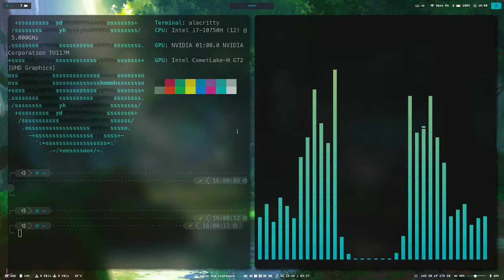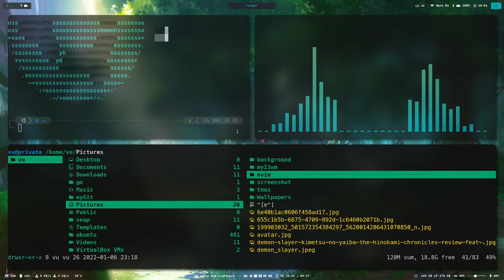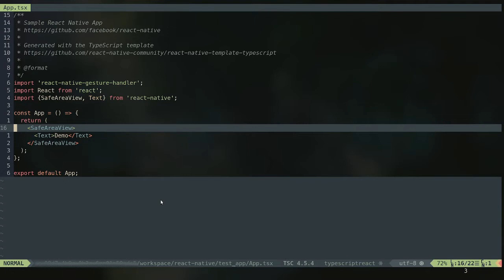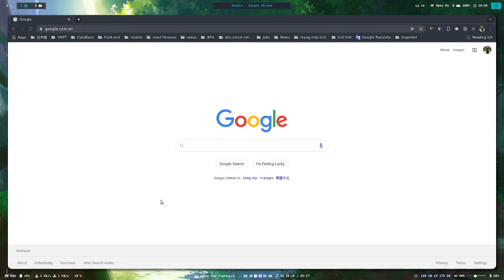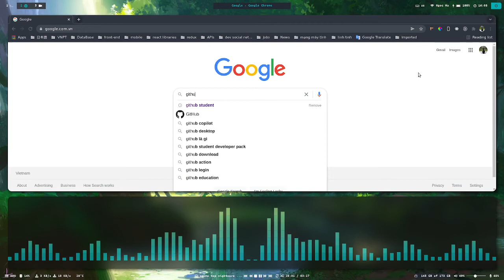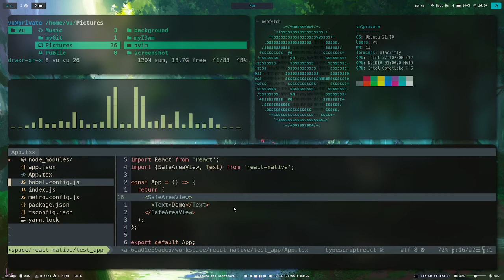Ubuntu 21.10 with I3WM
First rice of my ubuntu linux terminal